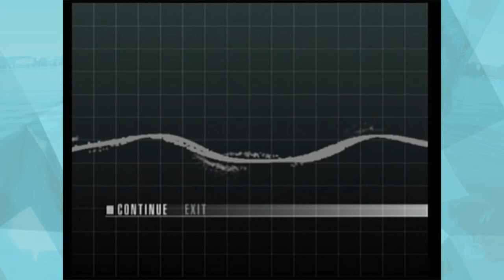DØDENS HULL | Metal Gear Solid: The Twin Snakes | #18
▙ SJEKK GJERNE UT DET NYESTE SPILLET I DENNE SPILLSERIEN!

Megascpha outtrolåt komponert og produsert av den fantastiske Lobst3r